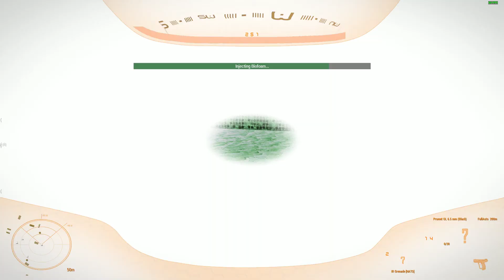GSTC with the 18th adventures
please enjoy :) also join our unit. We are a bunch of friendly people